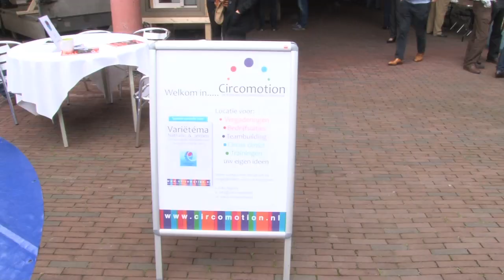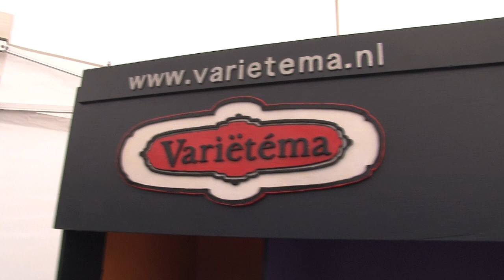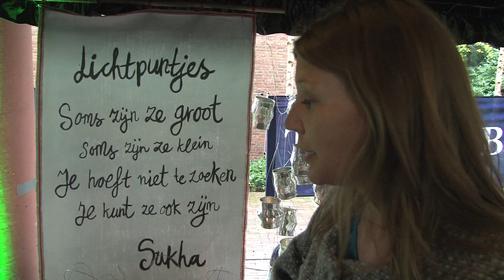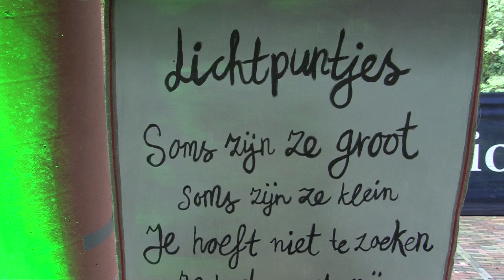Impressie Hart-Hoofddag van Triodos Bank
Impressie van de Hart-Hoofddag van Triodos Bank waar klanten en ondernemers elkaar konden ontmoeten.